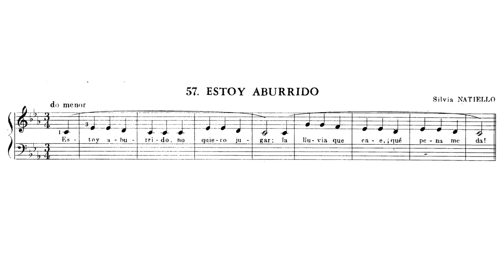🎵 Violeta Hemsy - Método para Piano - No. 57 Estoy aburrido